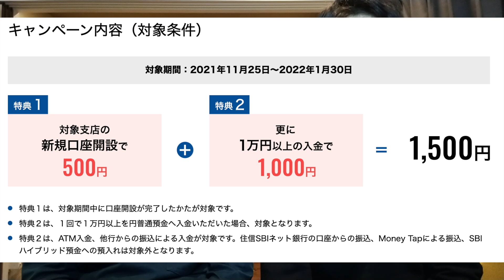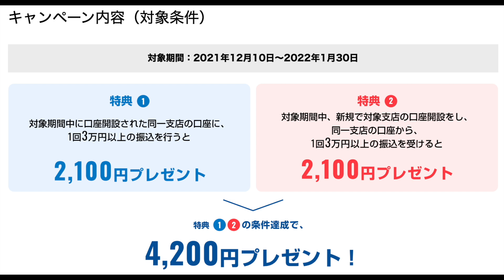提携ネオバンク新規口座開設と条件達成で最大10000円×3ゲット！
キャンペーンについて

新規口座開設して1万円以上入金で1500円
11/25-1/30

円定期1ヶ月金利20%(上限の10万円で約1300円)
11/8-1/9

円定期3ヶ月金利3%(上限の50万円で約3000円)
11/29-1/9

新規口座開設して振り込みし合うと4200円
12/10-1/30